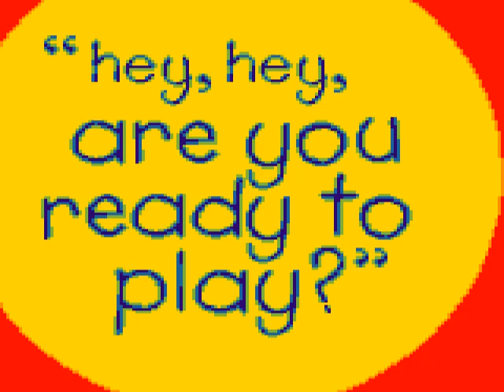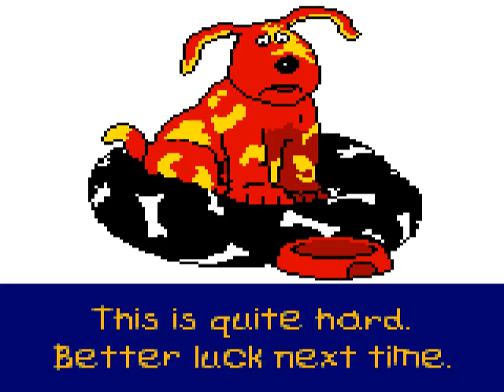(Gameplay - 1734) Tweenies: Doodles' Bones (Gameboy Color - 69)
Based off the BBC children's television series The Tweenies, this game, which can be played in English, Italian, Dutch, or Spanish, has the player complete minigames to help Doodles the dog find his bones in easy, medium, or hard mode. Before he could dig them out of the ground, he must collect eight missing pieces of the garden map. To obtain each piece of the map, the player must play the first said amount of minigames in any order, each awarding the player with one piece if success happens. Four involve meeting one of the Tweenies in the garden; the other four involve going to the Tweenie Clock inside the playroom to choose a game. Upon going in front of the clock or character and selecting it/him/her, the player gets the choice of accepting or rejecting a chance of playing the minigame. Selecting the right arrow towards the top of the screen means accepting a challenge; selecting the left one, which is also towards the top, means the opposite.

At the Tweenie Clock, if the player chooses the right arrow, the clock will go through the clockwise space selection slowly enough for the player to select which game to play. There are five spaces; four of those spaces can be landed on, while the "News Time" space (the orange one resembling the show's iconic six-circle icon) corresponds to the ninth and very last minigame to play. The player has eight misses before failing for easy mode, seven for medium, and six for hard.

In "Telly Time" (when the green space with the television is selected), the player, as Milo, must match the item show below the television with the items scrolling through the TV screen The items scroll faster as the difficulty rises. In "Messy Time" (when the blue space with the splotch is selected), the player plays Jake, who must drop pieces of clay into moving buckets with matching colors. The buckets scroll faster with higher difficulty. "Story Time" (when the red space with the book is selected) has the player, or Fizz, place items into illustrations corresponding to their stories. Different stories are portrayed for each difficulty. During "Song Time" (when the yellow space with eighth notes is selected), the player, as Bella, must correctly repeat certain patterns played first by the game itself. Patterns overall become more complicated for each higher difficulty.

The garden minigames are side-scrolling ones, which involve collecting eight items; collecting stars in those minigames mean filling the endurance bar completely again. The endurance bar always lowers for every hit or attack that happens; for hard, it also lowers due to extended time spent in a minigame. More enemies and more complex versions of tasks are included in harder difficulties. When selecting Milo, the player can play as him in another minigame; he is a clown under a circus tent, and he must find all skittles to win. The player, upon selecting Jake (or as he likes to be known, Dotman), must collect all blue shells underwater. When playing as Fizz, the player must bloom all plants in the castle to win. In the forest as Bella, the player must collect all bananas in the jungle.

After all eight minigames are successfully done, all the map pieces have been retrieved. Now, the player must go back to the Tweenie Clock to choose "News Time," which allows to play the last minigame. The player, as Doodles, must dig up all of the missing bones in the garden. After the player succeeds, he/she wins.